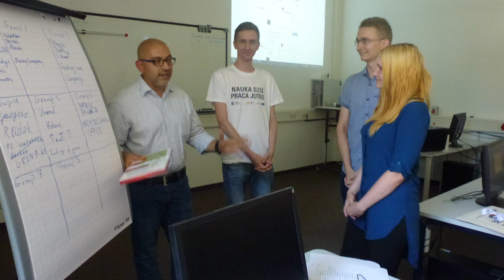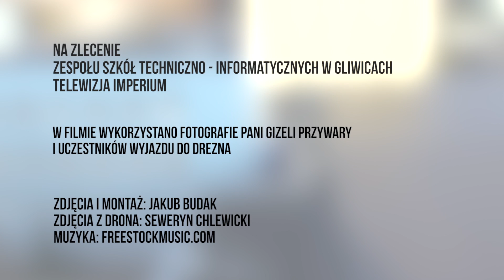20161201 ZSTI Drezno